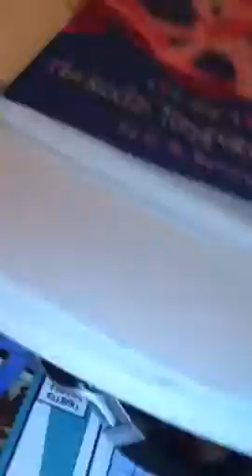Girls Love Sweets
Room tour they will see my room what is in my room.